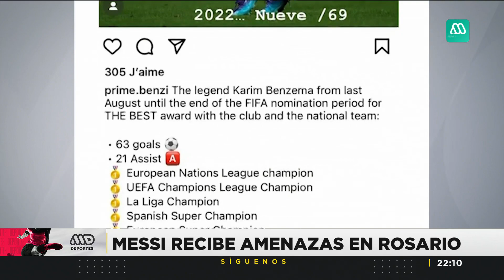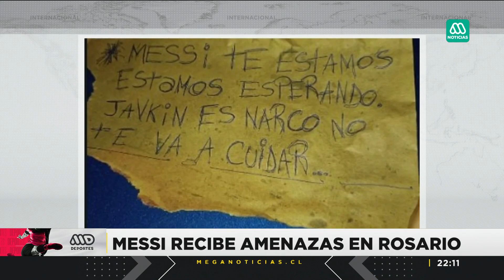¿Millonario regalo o una gran mentira?: Los iPhones dorados para Messi y la selección argentina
Benjamin Lyons, director ejecutivo de iDesign Gold, afirmó a The Sun que Messi "se puso en contacto con nosotros un par de meses después de la final de la Copa del Mundo". "Dijo que quería un regalo especial para todos los jugadores", agregó. Pero esa versión estaría en entredicho.